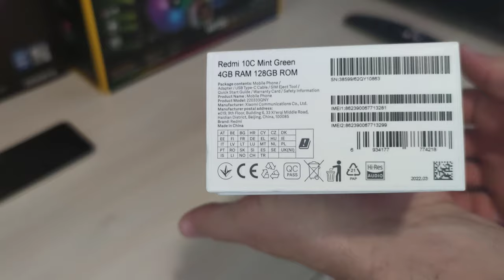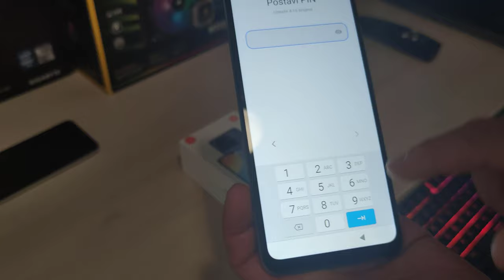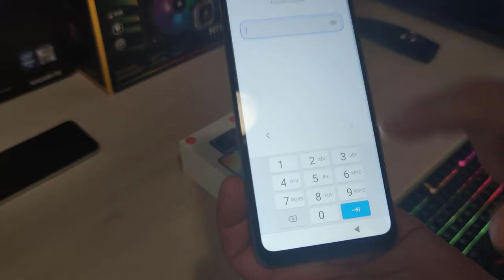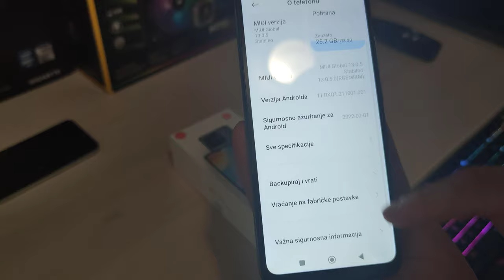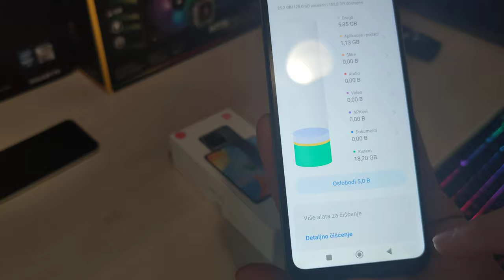Xiaomi Redmi 10C 4GB-128GB 50MPX Unboxing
Xiaomi Redmi 10C 4GB-128GB 50MPX Unboxing...The Redmi 10C comes with a 6.71-inch water-drop notch display with an HD+ resolution. It is an IPS LCD panel with a modern aspect ratio, but it still has a thicker bottom bezel. It sports a single camera on the front, which is a 5MP unit for selfie shots.

At the back, it has a dual-camera system with a 50MP main lens and a 2MP depth sensor. It has a Qualcomm Snapdragon 680 SoC paired with 4GB of RAM and 64GB, 128GB of internal storage. It packs a 5,000mAh battery and has an 18W fast charging support. This is different from the 10W charging speed in the Redmi 10C launched in Nigeria.

The smartphone comes with a microSD card slot for additional storage requirements. It has a 3.5mm headphone jack and a charging port at the bottom. The phone has a power button and a volume rocker on the sides.

Colors and Pricing
The Redmi 10C comes in three colors namely Graphite Gray, Ocean Blue, and Mint Green. The pricing is yet to be revealed for the market.
borningame Xiaomi Redmi 10C 4GB-128GB 50MPX Unboxing

TAG TAGS TAG
rtx4090 ti, RTX 3070, RTX 3080, RTX 3090, pc,
DLSS, Gaming Benchmark, 4060, Testing Games,
PS4 PC, 4070, RTX 3090 TI, RTX 3050, RTX 3080 TI